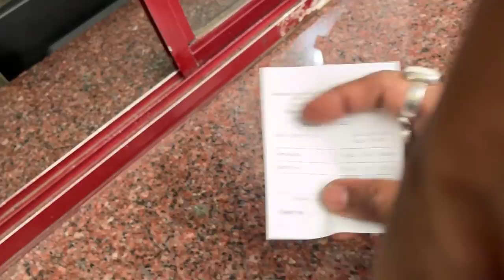ECHO Point Munnar | কি দেখিলো? | Kerala Tour | Munnar Travel Guide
This video is all about Echo Point, Flower Garden & Elephant Safari...in our next videos, we are serially publishing some of the important sights in Kerala, so please keep subscribing to the channel and be in the family BarmanS VloG.

Hope you will love watching the video. You may also watch

Love You and May God Bless You All